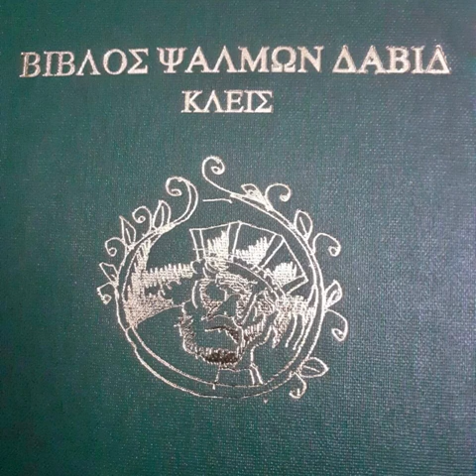ΨΑΛΜΩΝ ΕΡΜΗΝΕΙΑ ΑΓΙΟΥ ΝΙΚΟΔΗΜΟΥ ΑΓΙΟΡΕΙΤΟΥ'39 ος